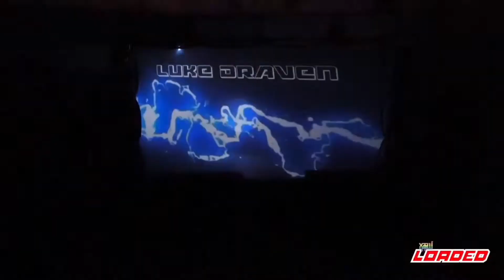XTcW Another 6 man tag team match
In a path of vengeance Ebreeze teams with the people who attacked us with chairs The Cleaners to battle us The Prophecy